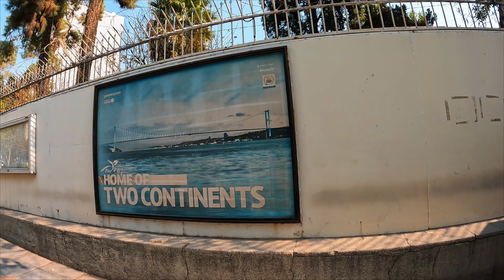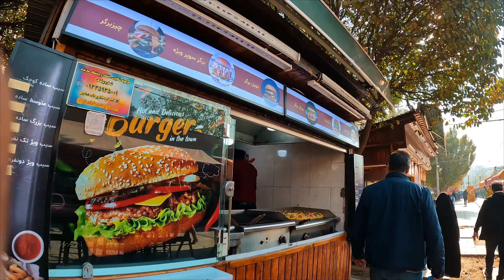In Tehran he love's Sridevi 😅 India to Iran on Bike Ep 57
Welcome to the Episode 56
We will cover some countries of Europe and Middle East
Our all activities through this journey we will share on our all social media platforms.
CEAT EURO-MIDDLE EAST ODYSSEY
Episode 56

 • Paisa kaise bachaye | How to save mon...

Tyres partner : CEAT Tyres India
My Riding gears : Solace
My Safety Gaurds : Zana Motorcycles
Bikes External lights : Denali | BIG BAD BIKES
Helmet : Axor Helmets
Bikes Chain | Rolon
Videography Euipments : Go Pro 10 | Go pro 6 | DJI osmo pocket 2 | DJI mavic mini 2 | Iphone 14 pro max